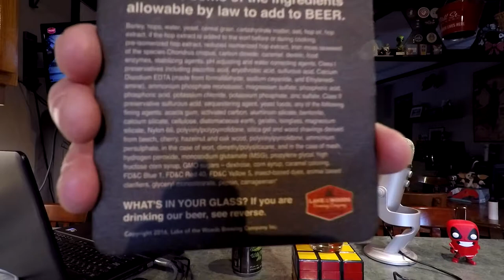[Beer Review #610] ROCKING RICE BEER | Lake of the Woods Tippy Canoe Wild Rice Ale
This be a VERY tasty beer : )

Help Red Beerd have food in the fridge AND beer! : )

If ye enjoyed this video, then remember to SMASH that like button with yer FACE!!!

Then, if ye be okay, share me with yer friends!!